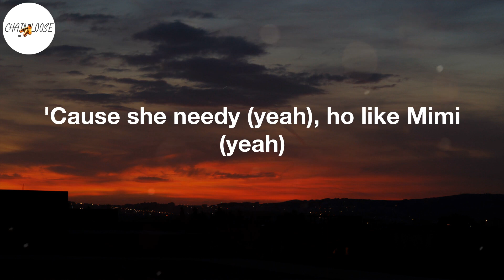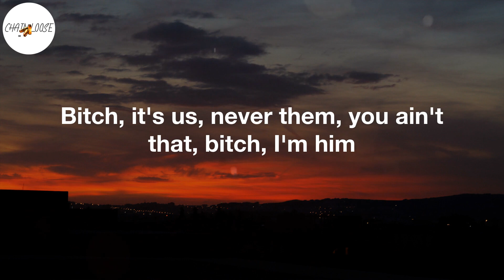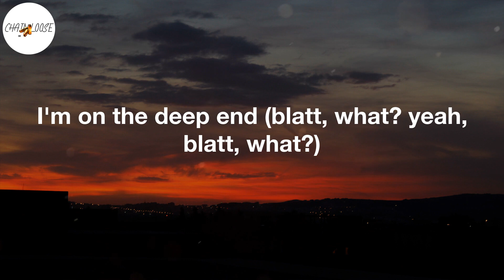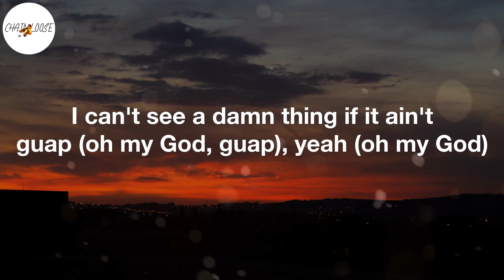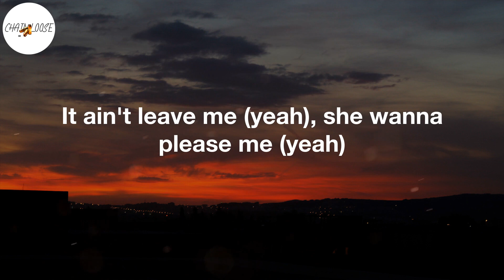Trippie Redd - Miss The Rage (Lyric Video)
Miss The Rage Lyrics:
(I love Trippie Redd)
Haha